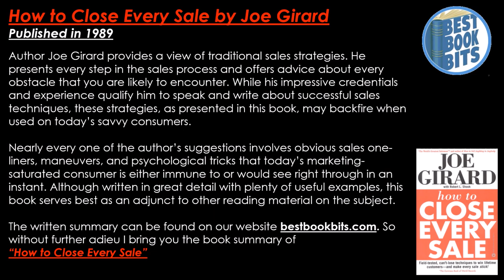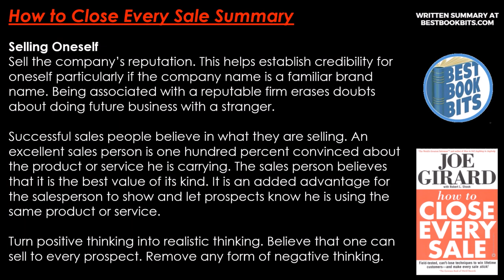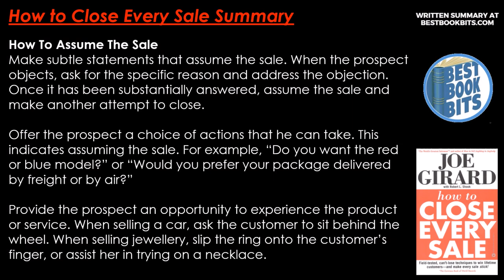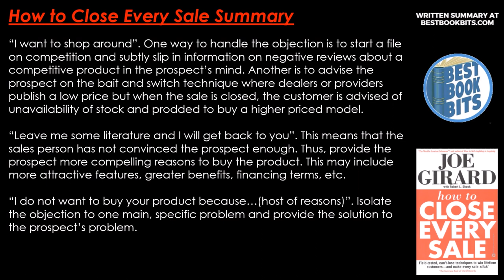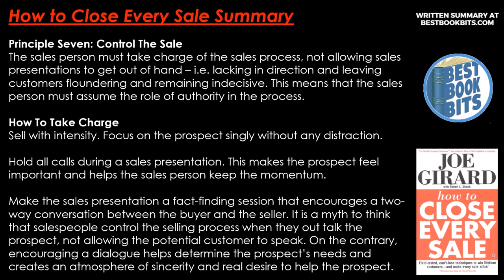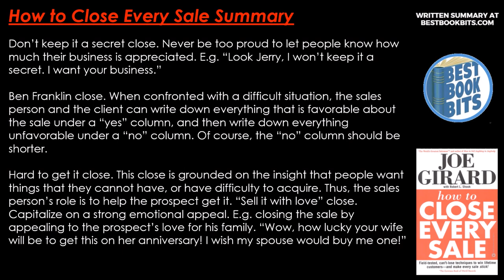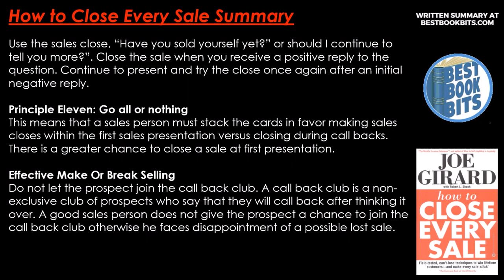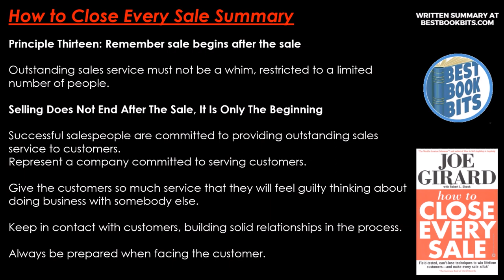How to Close Every Sale | Joe Girard | Book Summary